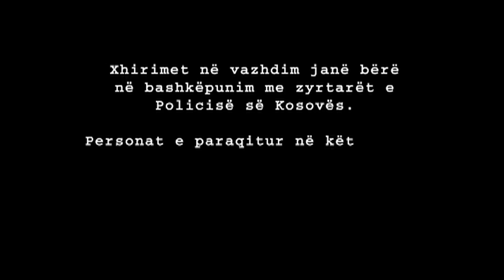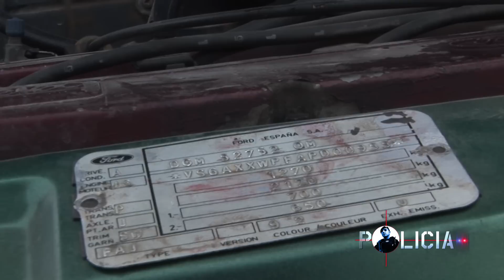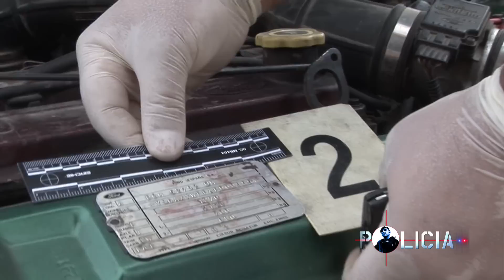Policia e Kosoves: Fallsifikim i dokumentit Zyrtarë 07/09/2014